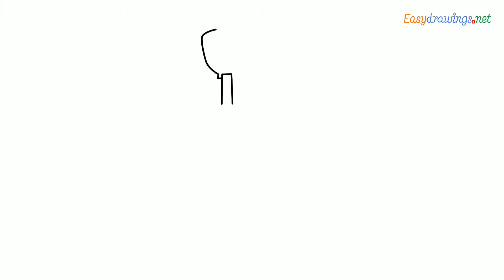How to draw a Ceiling Fan step by step for beginners